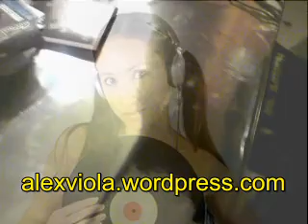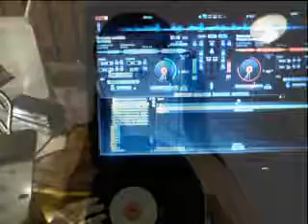Drum and Bass by AlexViola vol 2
(DEMOmixtape_2)_zagram w podziemiu_OFERATA SKIEROWANA DO GRUP SPOLECZNYCH PODOBNIE MYSLACYCH by AlexViola Taka Nute Gram Oraz Inne Style / To Jest Demo / alexviola.wordpress.com / Jesli jestes zainteresowany ozywieniem swojego pubu-klubu "nowymi soundami" - dzwon tel. MOB. 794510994